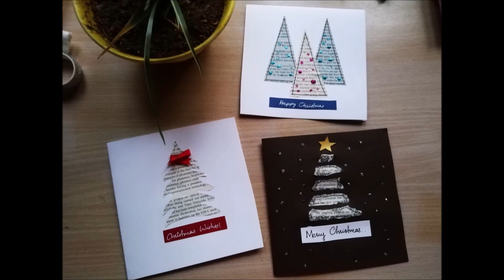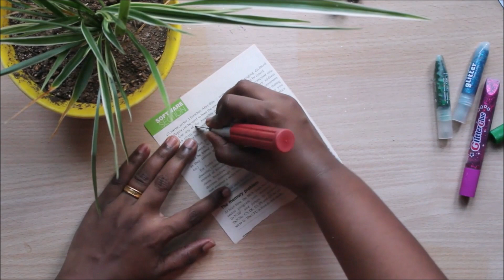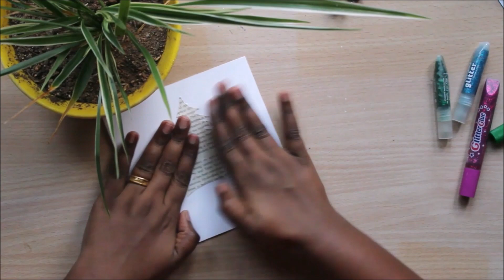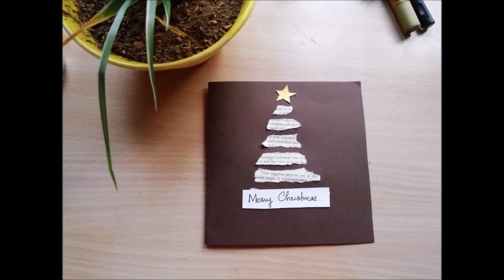3 awesome DIY Christmas cards with old newspaper ! 1 of 2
Let's make this Christmas very special with these DIY cards.